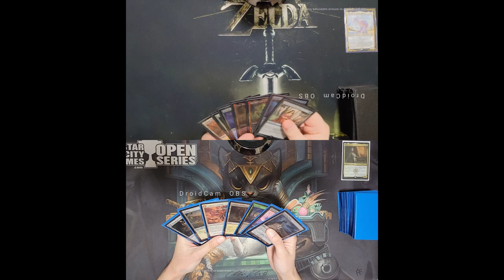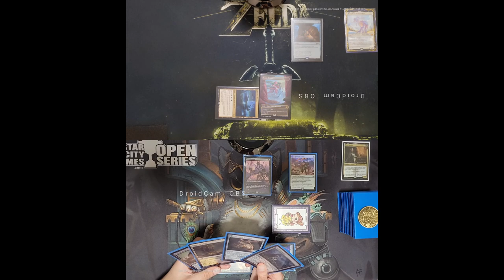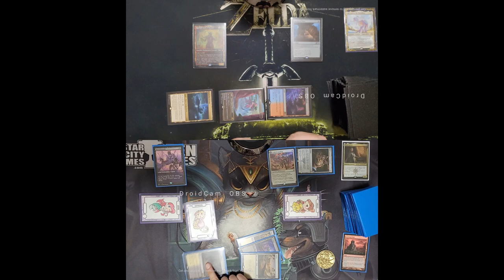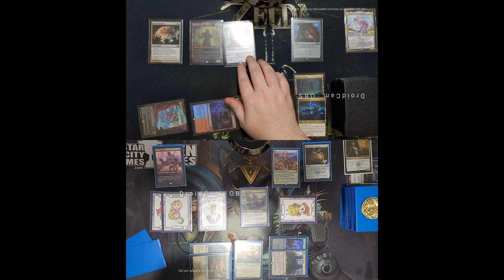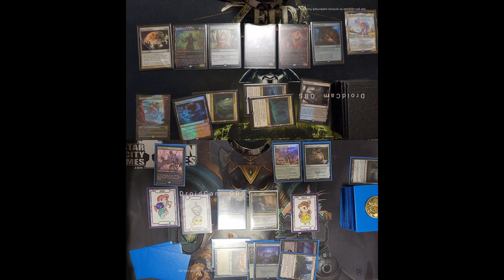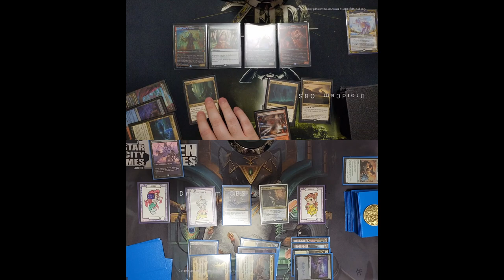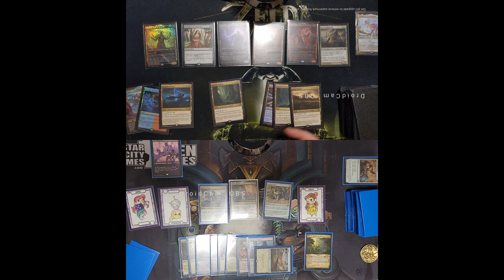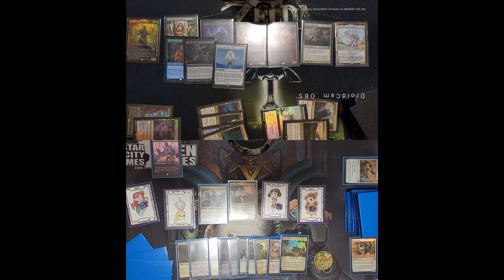EDH Game: Teysa VS Gods